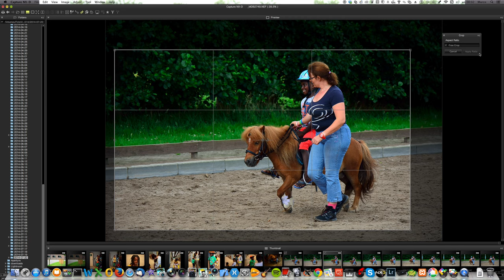Strange behaviour crop tool new Capture NX-D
When using the croptool in Capture NX-D, something strange happens.
1) use croptool
2) define the area
3) you can't push the button apply
4) click any other knob and the crop is done.